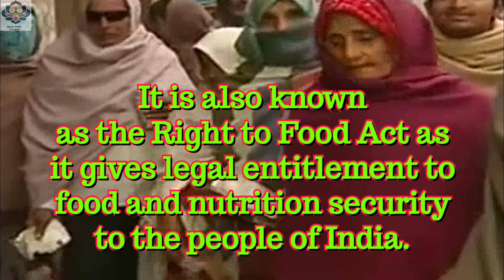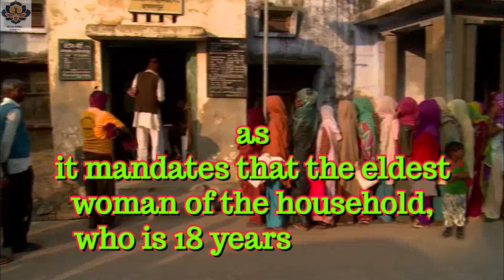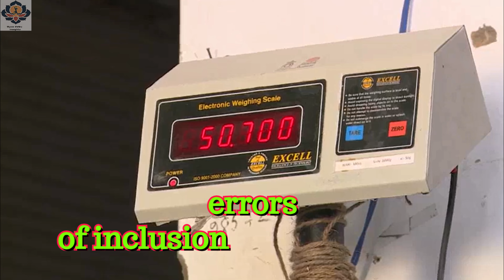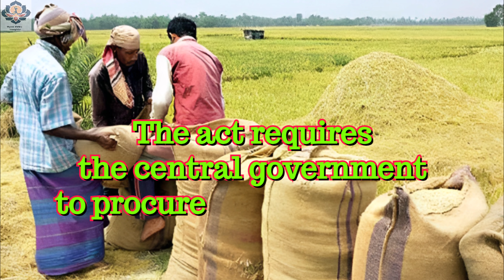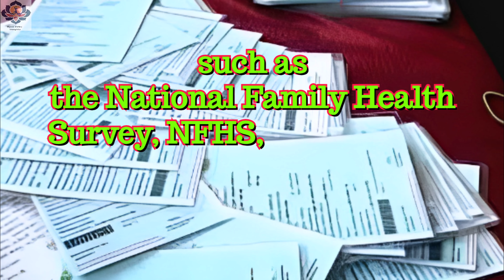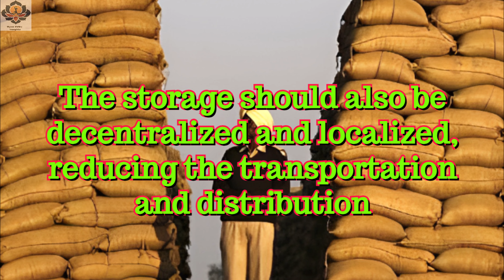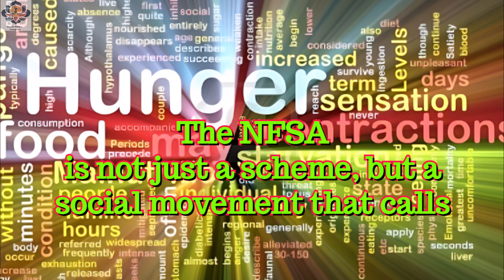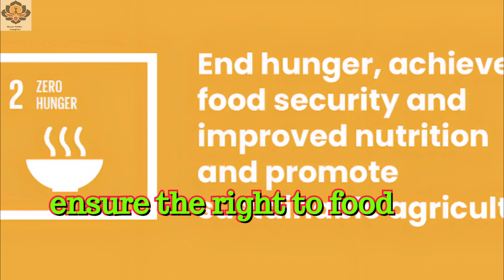National Food Security Act, 2013 | Acts and Facts | challenges | Suggestion to improve NFSA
🌐🍲 National Food Security Act, 2013 🆘

Hey everyone! Today, I want to raise awareness about the National Food Security Act (NFSA) of 2013 – a crucial policy implemented by the Government of India to ensure food security for all citizens. 🇮🇳🍽️

🔑 Key features:
The NFSA aims to provide subsidized food grains to around two-thirds of the population, ensuring that every eligible person has access to adequate nutrition. Here are some of its key features:

1️⃣ Targeted beneficiaries: The act focuses on identifying beneficiaries who would receive food grains at subsidized prices. This helps in ensuring that the benefits reach those who need it the most, particularly the vulnerable sections of society.

2️⃣ Entitlements: Under the NFSA, eligible families are entitled to receive rice, wheat, and coarse grains at highly subsidized rates. This ensures that they have access to a balanced diet at affordable prices, reducing the burden of hunger and malnutrition.

3️⃣ Maternity benefits: The act also provides for nutritious food and maternity benefits to pregnant and lactating mothers, as well as children under the age of six. This contributes to the overall well-being and development of our future generations.

🚩 Challenges:
While the NFSA has made significant progress in addressing food security, it still faces certain challenges:

1️⃣ Identification of beneficiaries: Accurate identification and inclusion of eligible beneficiaries remains a challenge. There have been instances of exclusion and inclusion errors, resulting in some deserving individuals being left out while others who aren't entitled to the benefits are included.

2️⃣ Implementation bottlenecks: Timely and efficient implementation of the NFSA at the ground level is crucial. Issues such as storage, transportation, and distribution sometimes hinder the smooth functioning of the scheme, leading to delays and disruptions.

✨ Suggestions to improve NFSA:
To enhance the effectiveness of the NFSA, here are a few suggestions:

1️⃣ Better targeting: There is a need to harness technology and data-driven approaches to accurately identify the deserving beneficiaries. This can reduce errors and ensure that no eligible person is left out.

2️⃣ Strengthening infrastructure: Investing in storage facilities, transportation networks, and distribution channels can improve the overall implementation of the scheme, ensuring timely access to food grains.

3️⃣ Awareness and education: Conducting awareness campaigns to educate people about their rights and entitlements under the NFSA is vital. This can help beneficiaries navigate the system and utilize the benefits effectively.

Let's work together to improve the National Food Security Act and ensure that no one goes hungry in our nation! 🤝🌾

Remember, access to food is a basic right, and by advocating for its better implementation and addressing the challenges, we can create a more food-secure and inclusive society. 🌟💚

Stay informed, stay empowered! 💪✨